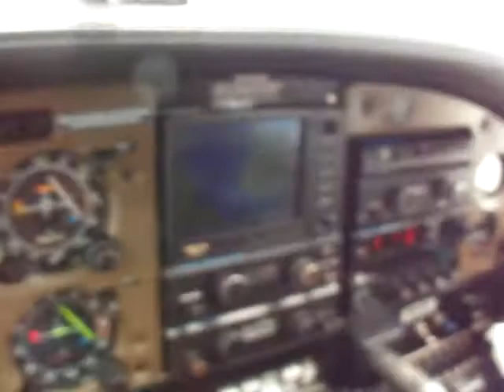Flying Lake Arenal Caribbean coast, costa